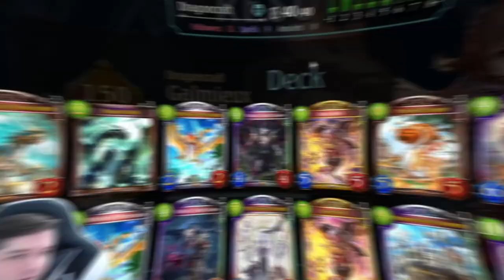Shadowverse - Natura Roost Technology!?